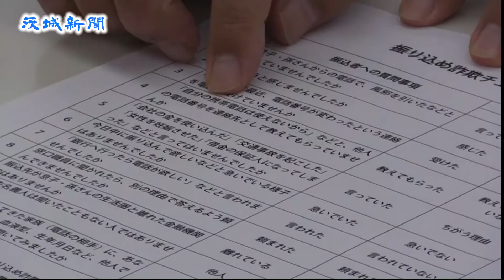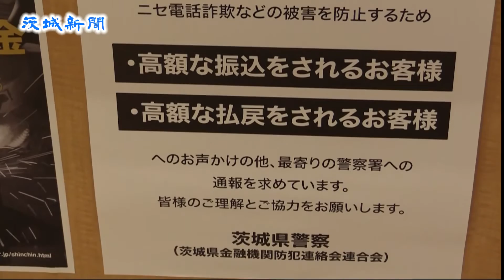ニセ電話詐欺の被害防止訓練 日立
ニセ電話詐欺の被害を防ごうと、県信用組合多賀支店（生天目忠博支店長）と日立警察署（板東敬雄署長）は24日、日立市東多賀町の同支店で窓口対応訓練を実施した。署員が高額預金を引き出そうとする高齢男性に扮し、担当職員が説得を試みながら対応の流れや言葉使いを学んだ。
　息子をかたった詐欺の想定訓練では、窓口の女性職員と預金課長が応対。早く現金を引き出したいと迫る男性を仕切りのあるカウンターに移し、「声が違うと感じませんでしたか」などチェックシートの項目を質問して詐欺の疑いを説明。警察署に通報するまでの流れを体験した。また、金融商品取引名目の詐欺を想定した訓練も行われた。
　同署は「警察署に通報するまで約７分間とスムーズに応対できていた」と講評。同支店を含めた５支店の職員ら約35が参加し、生天目支店長は「訓練を重ねて職員に浸透させていきたい」と話した。